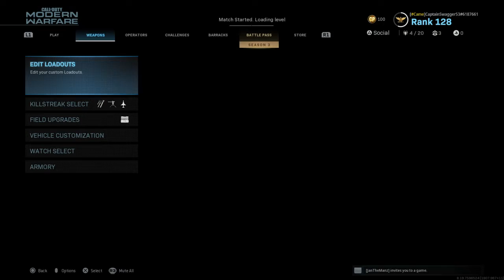It happened again